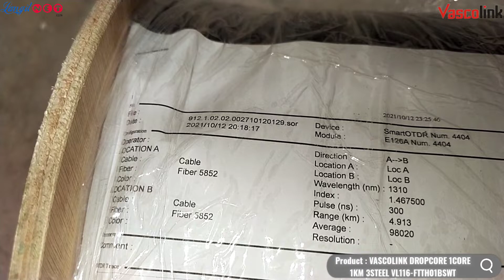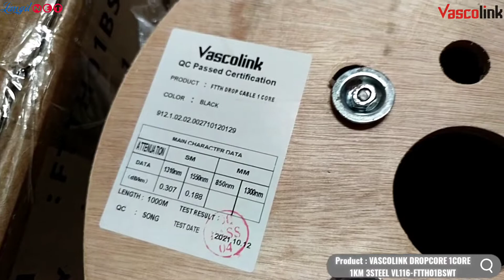VASCOLINK DROPCORE 1CORE 1KM 3STEEL VL116-FTTH01BSWT - (92946)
video product : VASCOLINK DROPCORE 1CORE 1KM 3STEEL VL116-FTTH01BSWT
supported by : LANGITNET X VASCOLINK